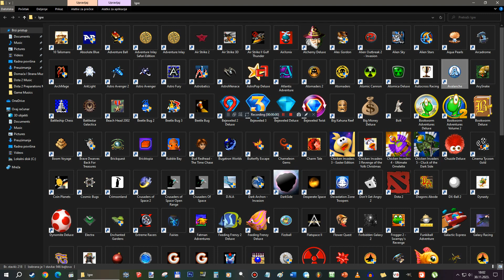Let's play Avalanche - Mode 1 - Classic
Story of Avalanche

Look out! Giant snowballs are raining down faster than you can say brrr! The only way to keep from getting buried in the avalanche is to connect the black spheres and open up the tunnel. And, the only way to connect the black spheres is to get rid of all the snowballs in the way. Watch out for the Avalanche...

Mode 1 - Classic

Gameplay: Merry Christmas to you my subscribers and welcome to Avalanche, a game similar to those Collapse games by GameHouse, except the balls are falling downwards instead of rising upwards. Goal in this game is to connect the small Black Spheres with Sun Symbol on themselves to a big one in the middle at the bottom of the playfield to complete the level before the playfield overfills with the balls. There are five colors of balls in this game: White, Green, Blue, Yellow and Red. First mode I will play is Classic mode. New colors of the balls appears after every fifth level. Quake Ball can scramble the positions of the balls, sometimes it will be helpful and sometimes it will not. If you connect all the Black Spheres with unused Quake Balls on the playfield, then you will get 500 points for each unused Quake Ball.